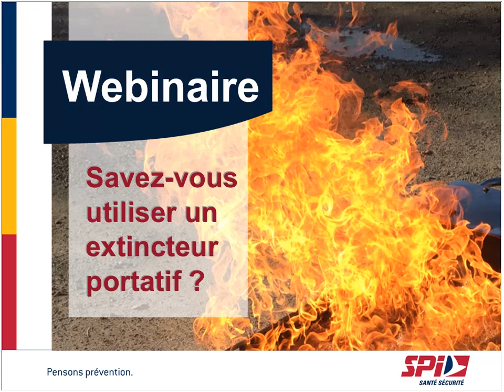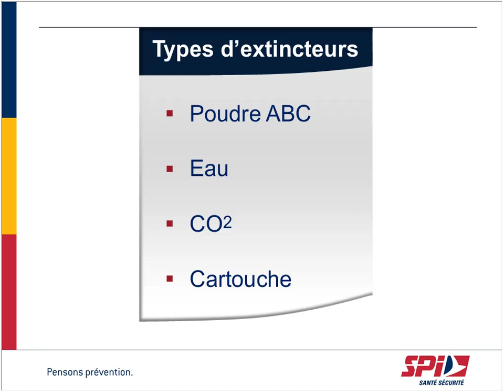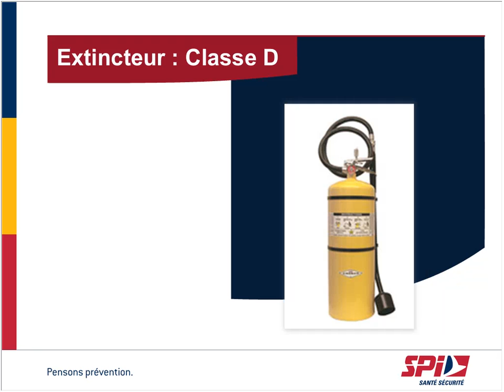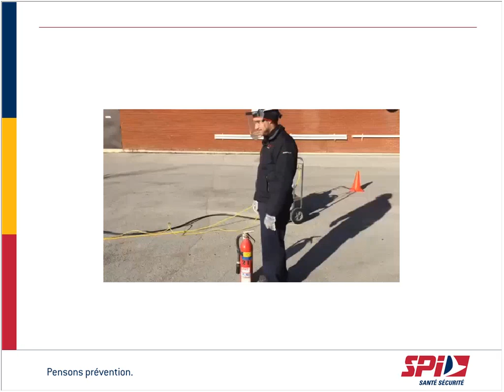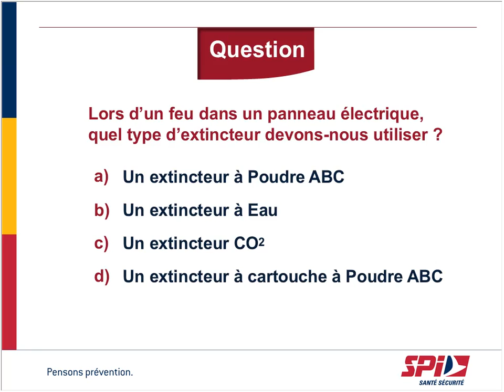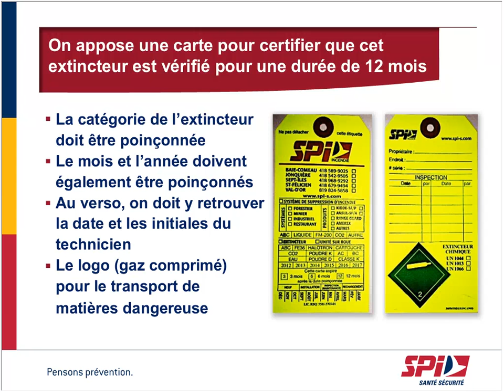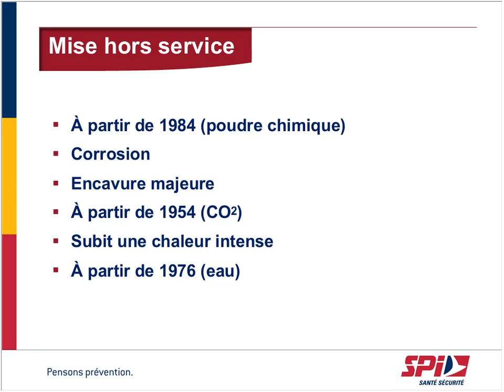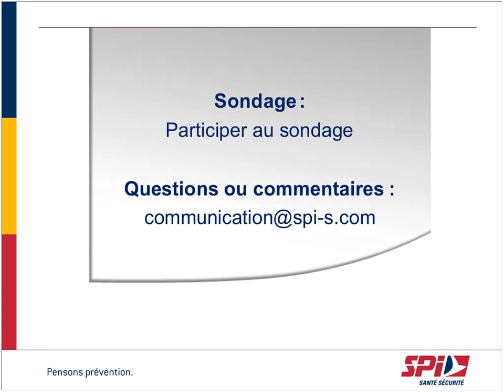Savez-vous utiliser un extincteur portatif?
Ces petits cylindres rouges plein de poussières qui sont souvent accrochés au mur sont le premier moyen d’intervention dans la lutte contre l’incendie. Mais savez-vous bien manipuler cet outil qui parait si simple d’utilisation ?